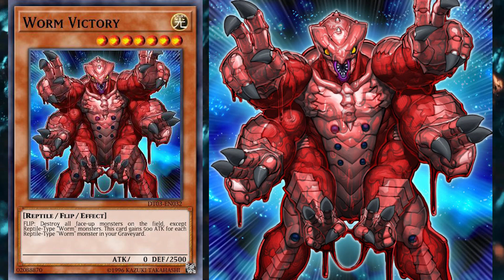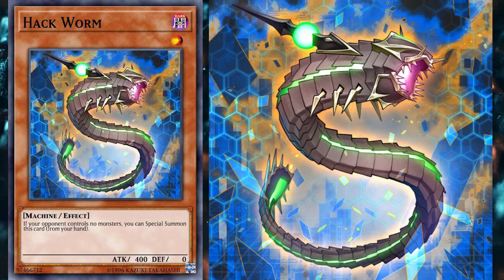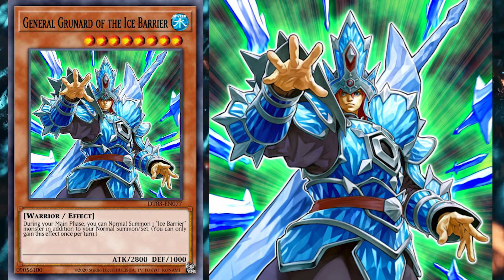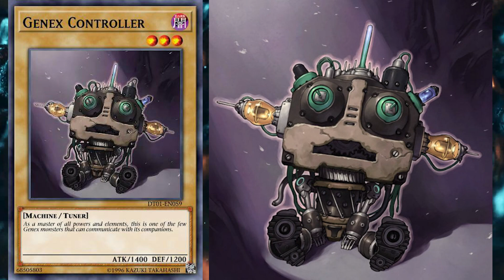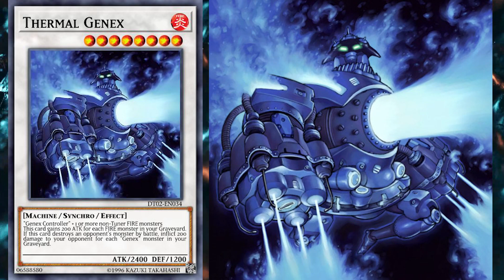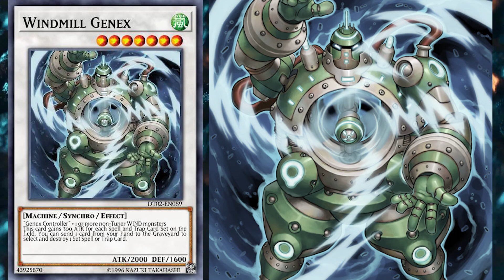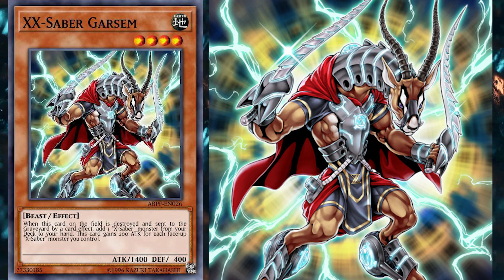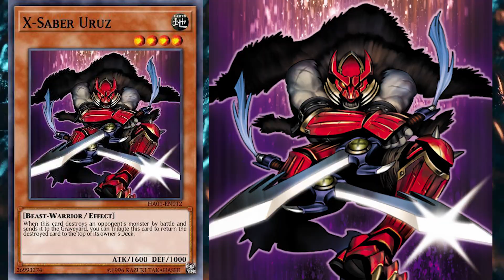ديول تيرمنال الجزء 2, الديدان Duel Terminal P2, Worms, قصص كروت يوغي يو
ديول تيرمنال الجزء 2, الديدان
Duel Terminal P2, Worms
قصص كروت يوغي يو

XX-saber
Worms

ياريت لو الفيديو عجبك تشترك على اليوتيوب و الفيسبوك و تفعل الجرس و الحاجات دي كلها

⏱Time Stamp  مقاطع الفيديو⏱
0:00 المقدمة
0:30 الديدان
7:30 الهجوم على الديدان
9:30 تطور حلفاء العداله
11:30 الجينيكس
15:10 ال اكس اكس سابر
18:14 النهاية